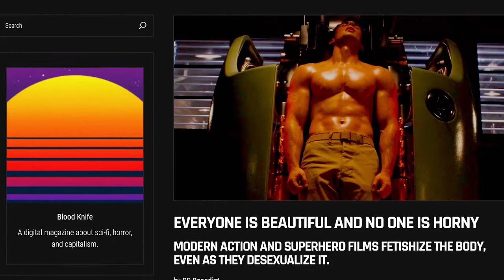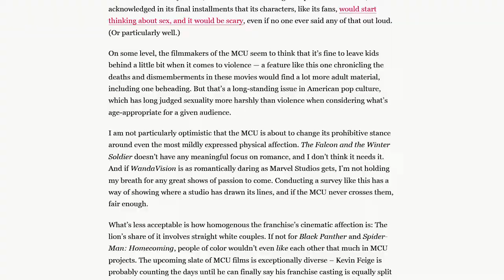Is There A Lack Of Kissing In The MCU? | CRITICAL MASS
DAVE KNOWS